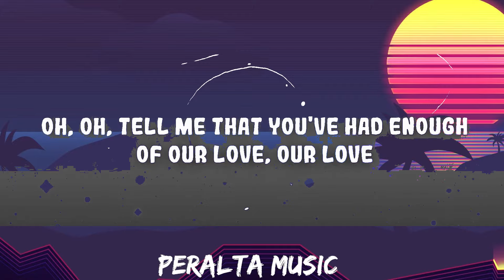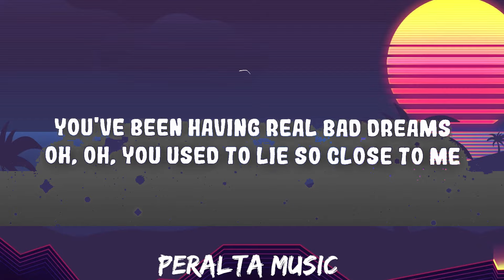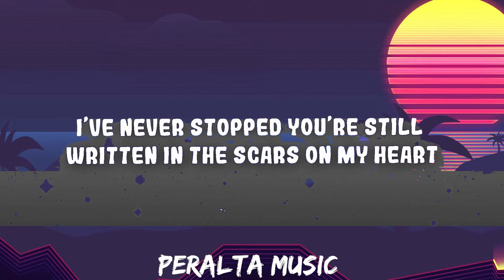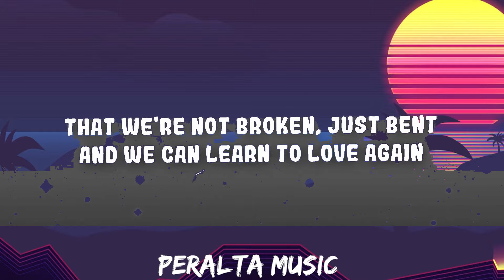P!nk - Just Give Me A Reason ft. Nate Ruess || Peralta Music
P!nk - Just Give Me A Reason ft. Nate Ruess

[Pre-Chorus: P!nk]
Now you've been talking in your sleep
Oh, oh, things you never say to me
Oh, oh, tell me that you've had enough

[Verse 2: Nate Ruess, P!nk]

[Pre-Chorus: Nate Ruess, P!nk & Nate Ruess, P!nk]
Oh, oh, you used to lie so close to me
Oh, oh, there's nothing more than empty sheets

[Chorus: P!nk & Nate Ruess, Nate Ruess]

[Outro: P!nk]
Oh-oh, we can learn to love again
Oh-oh, can learn to love again
Oh-oh

Tags;
Just Give Me A Reason P!nk